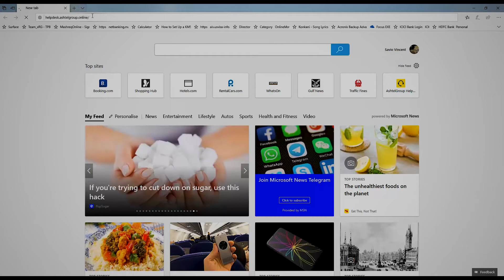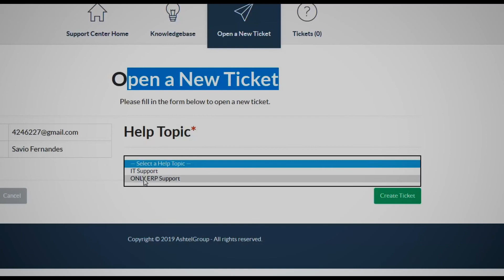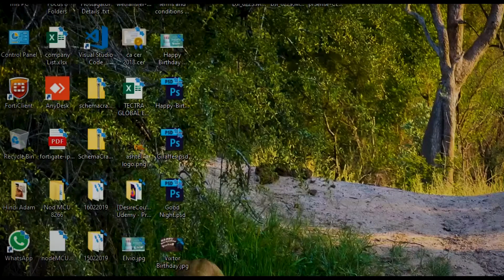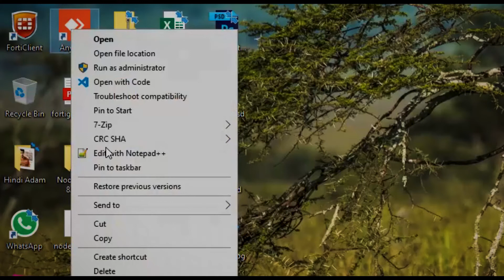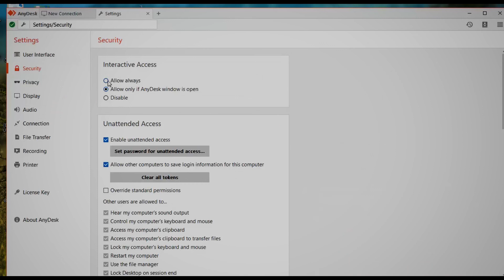Helpdesk HowTo Demo